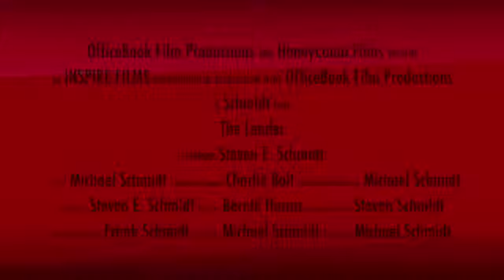(OBFP) The Leader Official Trailer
This video is about the film The Leader